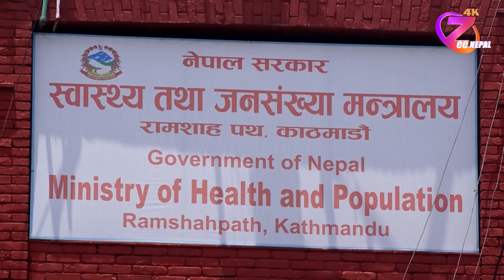नेपालमा थप ५५ जनामा कोरोना संक्रमण पुष्टि ll ZeeNepal 4K TV